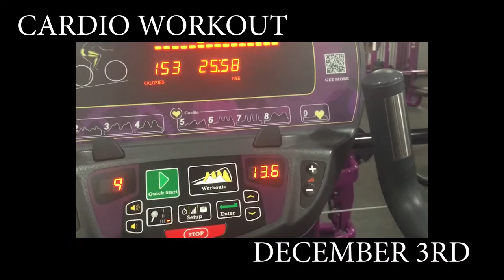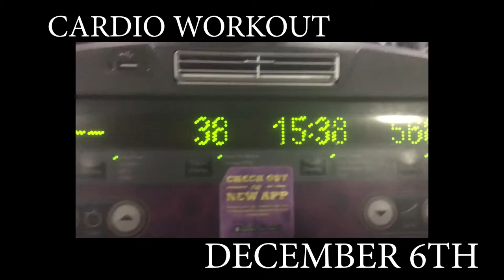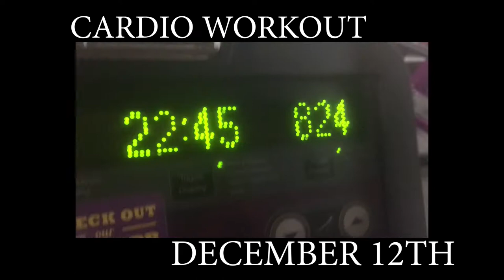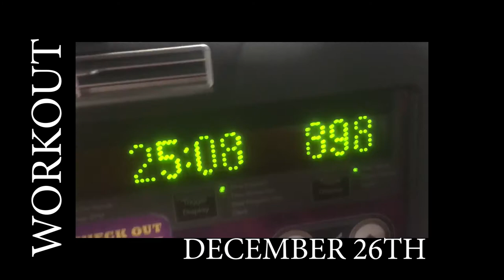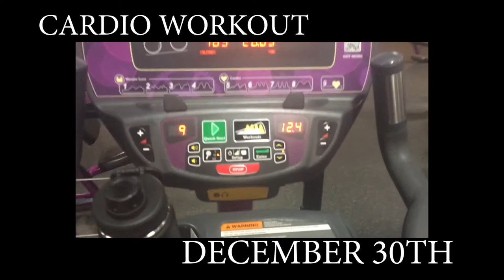DECEMBER WEIGHT LOSS RECAP | JASMINEROSSETTE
It's the 12th month of me documenting my Weightloss journey! I hope you enjoy!! :)

Also Massy Arias is where I got my HITT Circuit Guide

MyFitnessPal by Under Armour - Mobile App

CAMERA USED

Nikon D5600

FTC